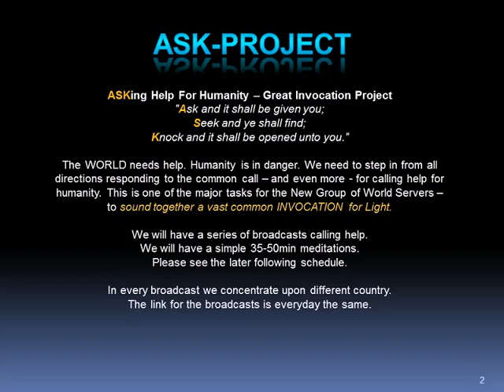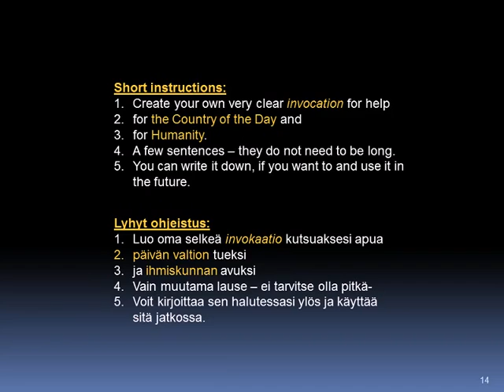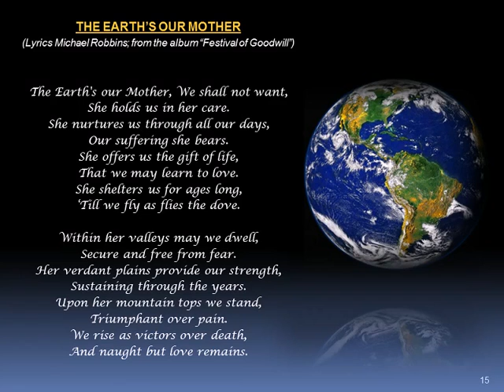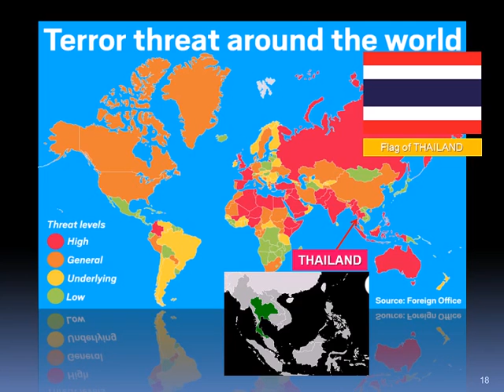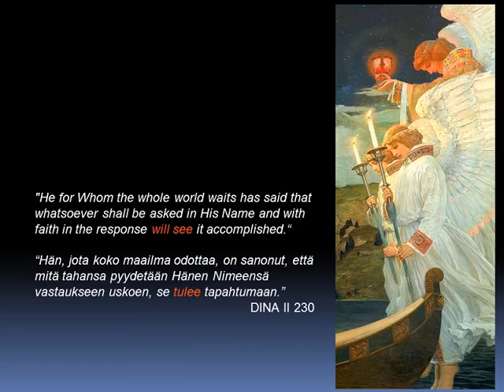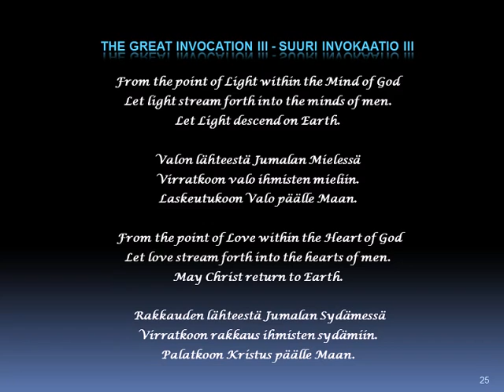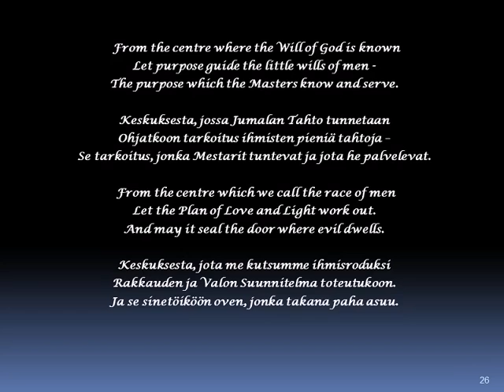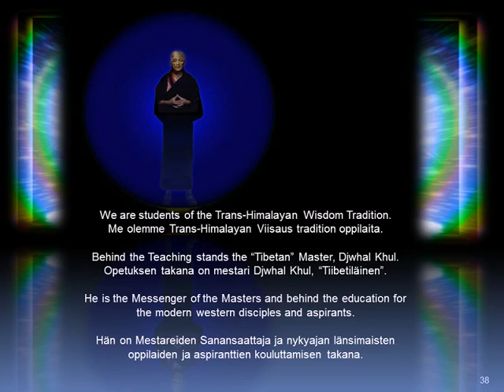2015 ASK Soul of Nations Meditation: Thailand - 21Dec2015